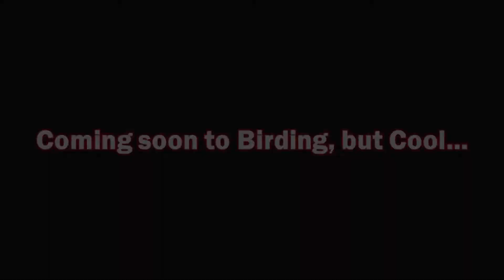The Big Day 2022: PREVIEW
Announcing a five-part YouTube series, The Big Day! This will take you through the process of getting ready for and ultimately completing a Big Day, where I try to see as many bird species as possible in one day.

COMMENT and let me know what you think about the video!!